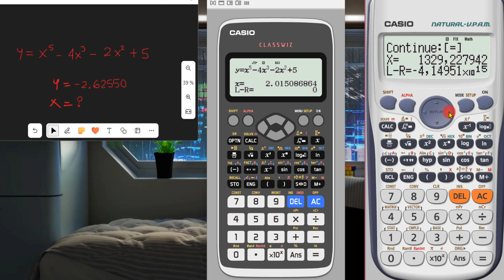Utilizando el modo SOLVE en las calculadoras CASIO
Aprende a usar el modo SOLVE para calcular valores de la variable independiente en una ecuación.  🔴🔴 Bienvenid@s al canal.
🚀REGÍSTRATE para aprovechar toda la ayuda que tiene el canal